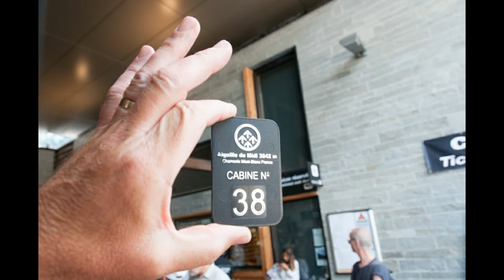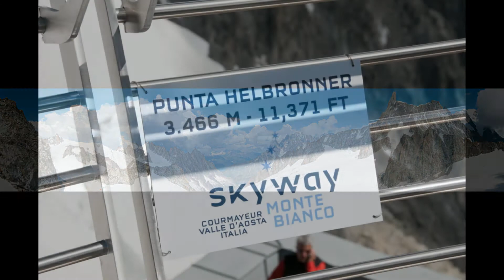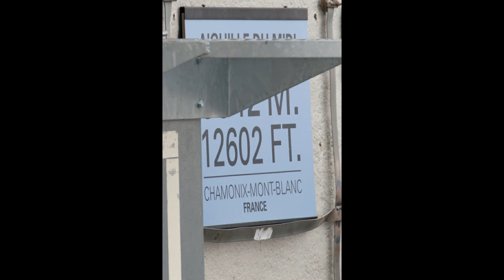L'Aiguille Du Midi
Cable Car ride to the L'Aiguille Du Midi - Mont Blanc from Chamonix